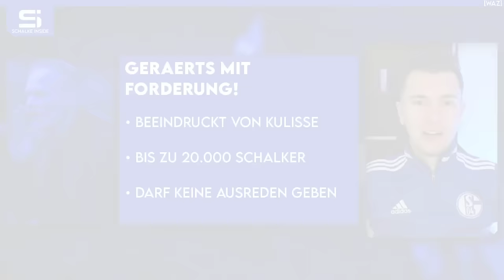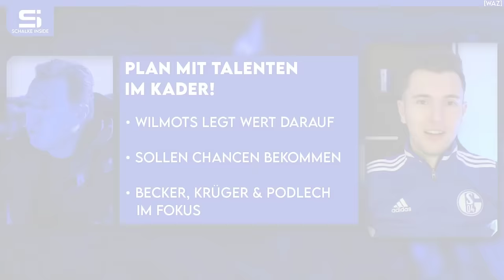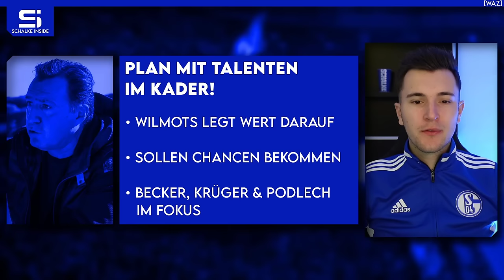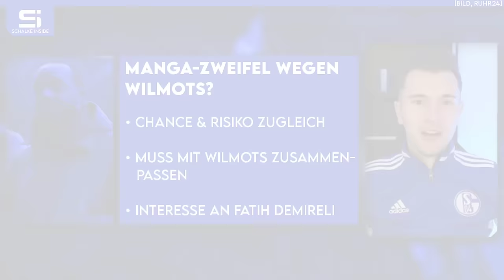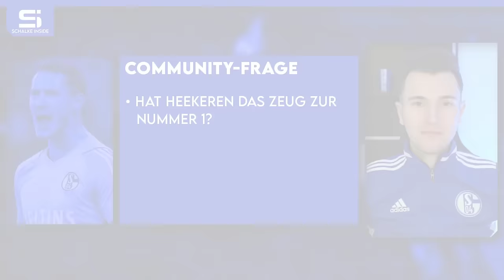Manga-Zweifel wegen Wilmots? Heekeren will Nummer 1 werden! Plan mit Talenten im Kader! | S04 NEWS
00:00 Schalke News
00:51 Geraerts mit Forderung!
04:23 Plan mit Talenten im Kader!
07:56 Heekeren will Nummer 1 werden!
13:09 Manga-Zweifel wegen Wilmots?